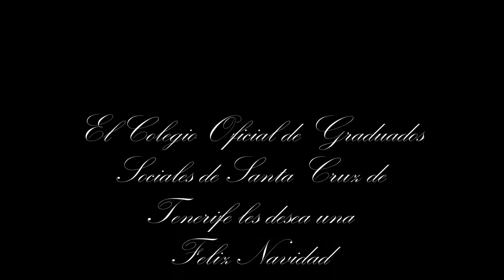Fiesta de Navidad 2016